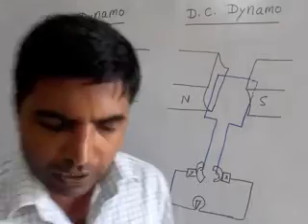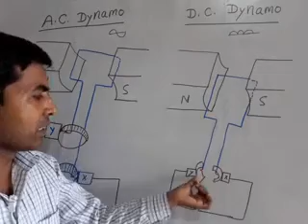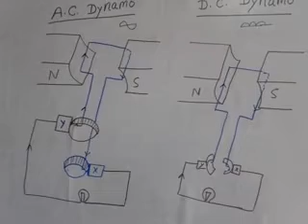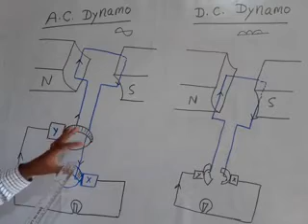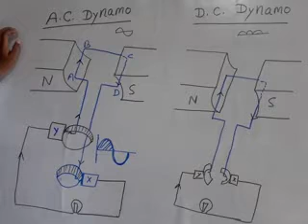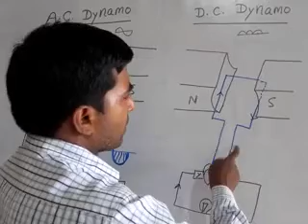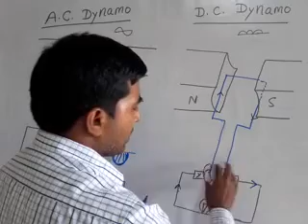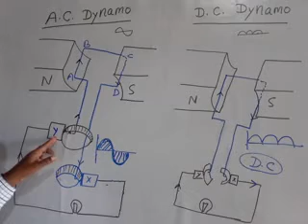Class 10 physics lesson magnet topic Dynamo by L M Maurya